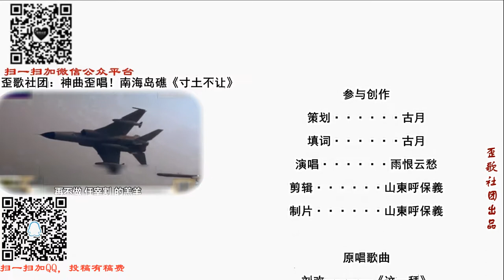歪歌社团 西藏边防战士版《这一踹》，阿三都吓尿了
这一踹 ，壮我中华民族魂，矫健的身姿也帅呆……